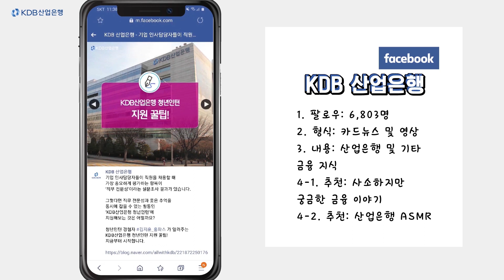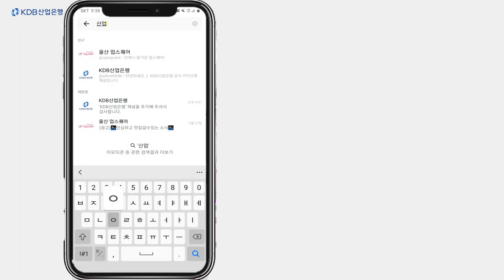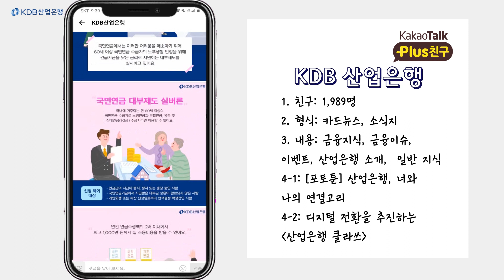[KDB홍보파트너스] 산업은행의 SNS 톺아보기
산업은행은 고객들과 소통하기 위해
다양한 SNS 채널을 운영하고 있습니다.
과연 어떤 채널을 통해 고객들과 만나고 있는지
산업은행 홍보파트너스 기자단이 소개합니다!